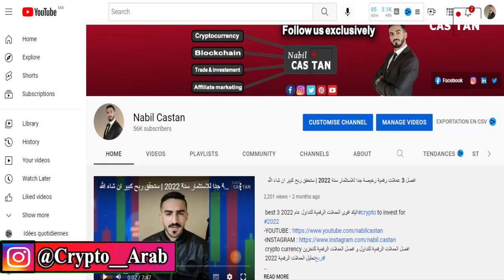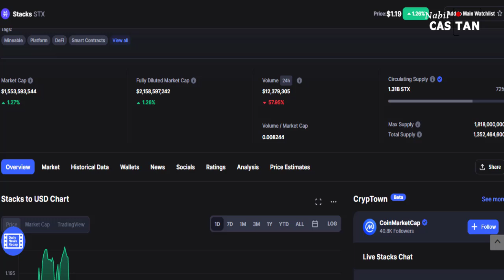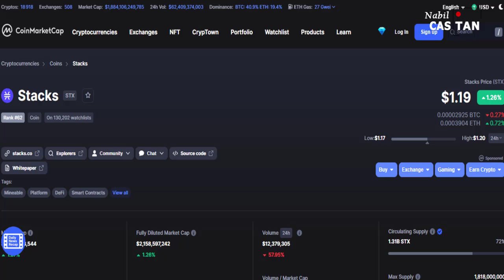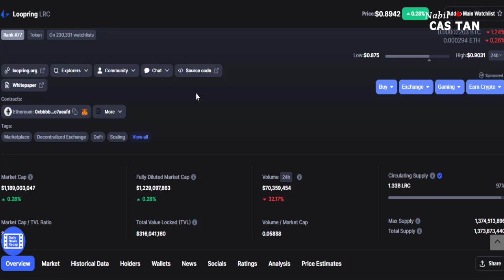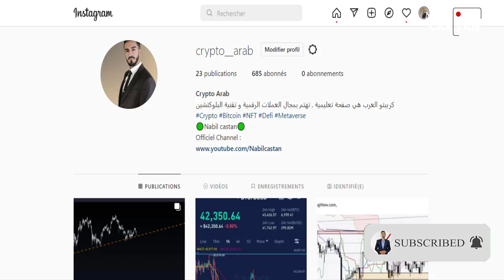إليك بعض العملات الرقمية التي ستنفجر بعد تعافي و صعود البيتكوين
crypto عملات رقمية الاستثمار
*MY OFFICCIAL ACCOUNT*

crypto,loopring,cryptocurrency,العملات الرقمية,افضل عملات 2022,عملات رقمية,افضل العملات الرقمية 2022,البيتكوين,البيتكوين اليوم,تحليل البيتكوين اليوم,عملات رقمية لها مستقبل,crypto news,افضل العملات الرقمية